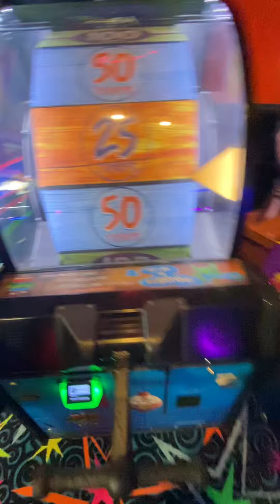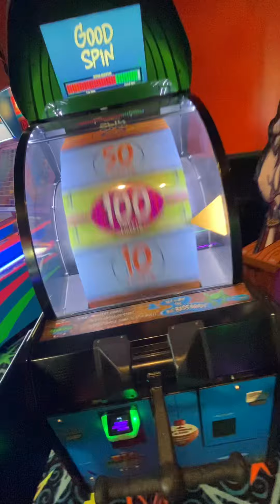Dizzy Chicken Returns Part 1